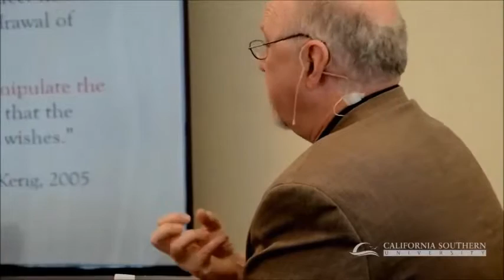Manipulation: Guilt / Withdrawal of Love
Parental Alienation Syndrome
Aggressive Hostile Parenting
Violence Against Women
Divorce Poison
Parental Estrangement
Family Estrangement
PAS
PAA
HAP